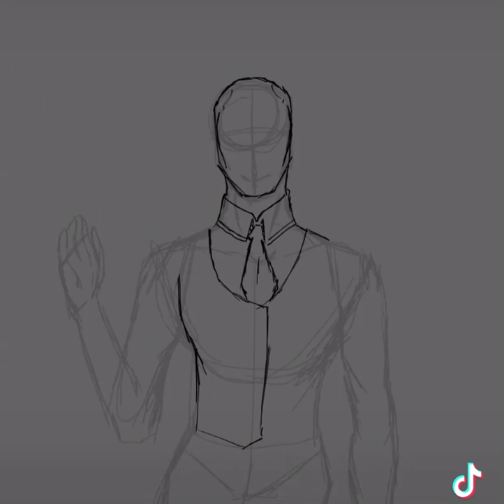OC Felix Fernandez Speedpaint! (Grims Only)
Song: Killing Time
Artist: Jordan Fiction

Grims Only is a planned original series coming in future hopefully, Felix is my personal favorite because I worked really hard on his design for quite some time!

Grims Only is my original work, please do steal my work.

Apps Used:
Ibis Paint X

Items used:
iPad First Generation
Unknown Stylist